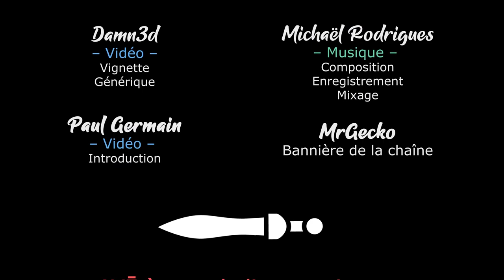TERRA INVICTA INITIATIVE - Ep78 - Des assassinats qui ont des conséquences lourdes [FR]